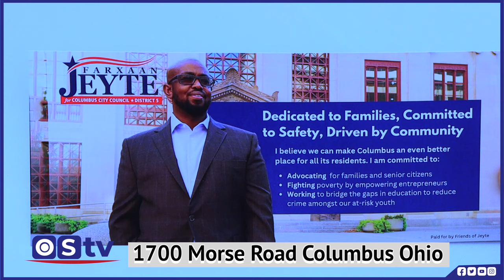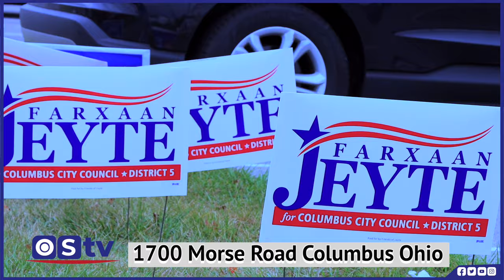CODKAAGA SII FARXAAN JEYTE OO GOLLAHA DEGAANKA U CARARAYA